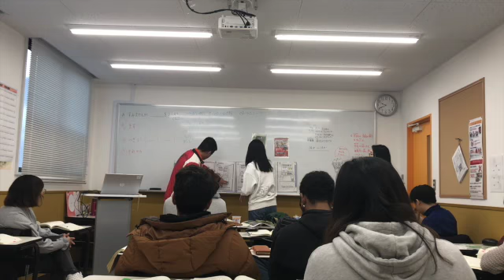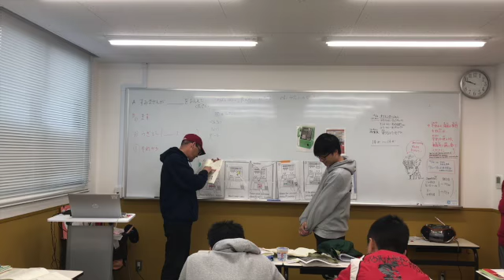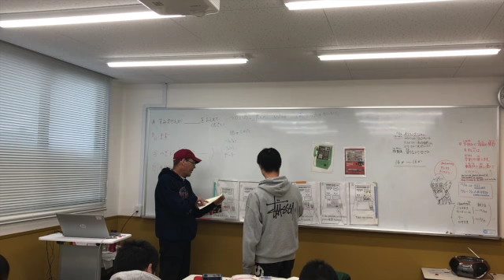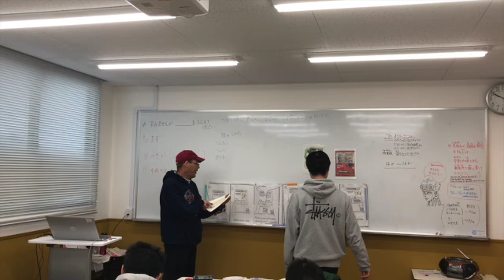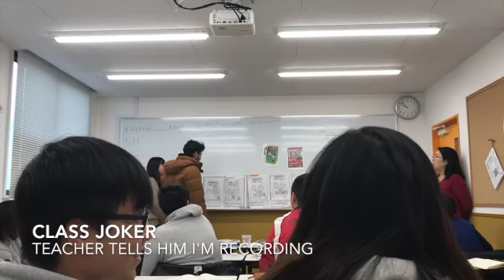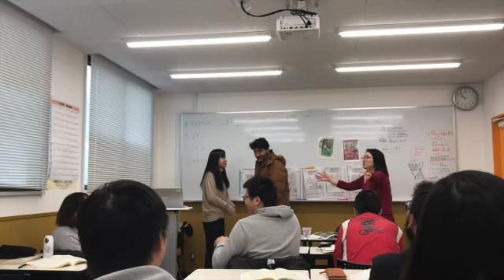My Last day of school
Me at school practicing Japanese